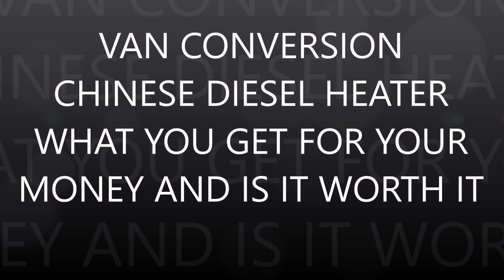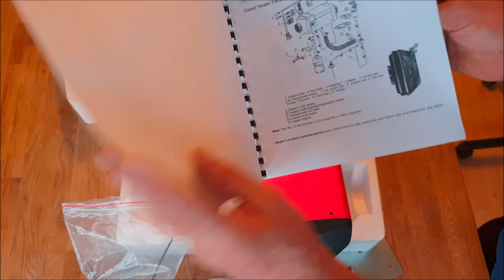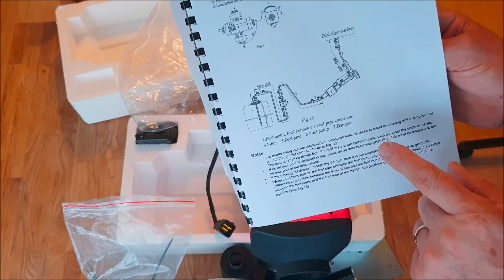CHEAPEST & BEST CHINESE DIESEL HEATER ON EBAY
Chinese diesel heater what you get for your money and is is worth it